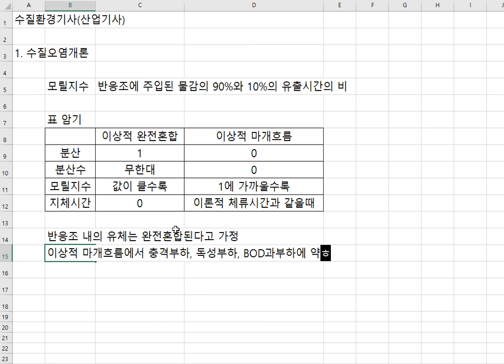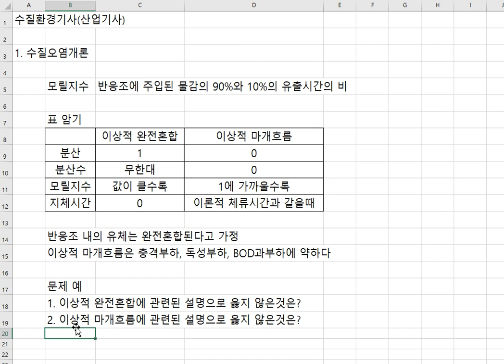수질환경기사(필기)- 1.수질오염개론 [모릴지수]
수질환경기사를 준비하면서 자주나올법한 내용을 정리하고 있습니다.
틀린내용이 있거나 추가되어야 할 부분이 있다면 댓글로 알려주세요.